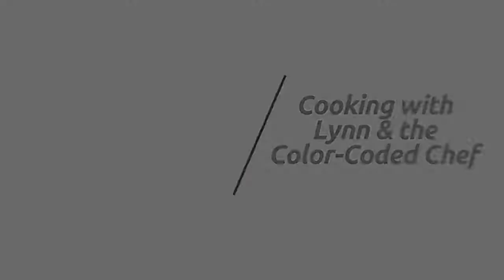SOMOatHome: Banana Muffins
SOMOatHome: Oct. 22, 2020 - Please join us for a fun cooking session, with Lynn and The Color-Coded Chef, to learn how to make banana muffins!